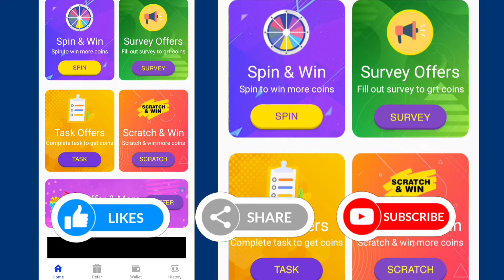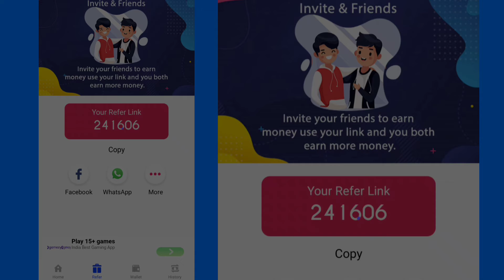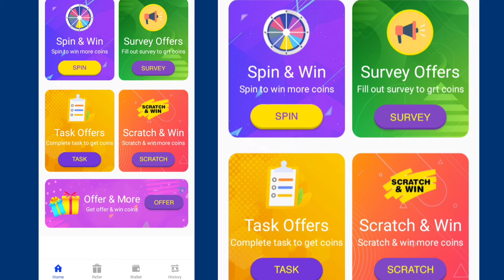Paytm cash kaise kamaye without investment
Use Refer Code For Extra Coins :-241606